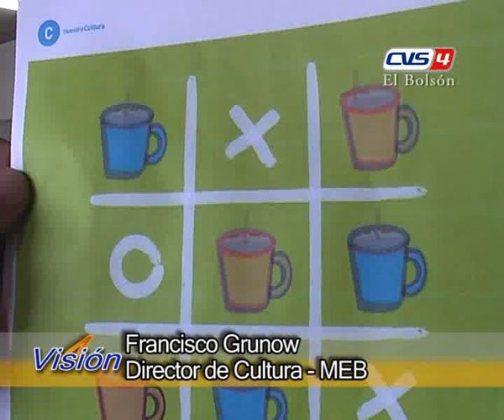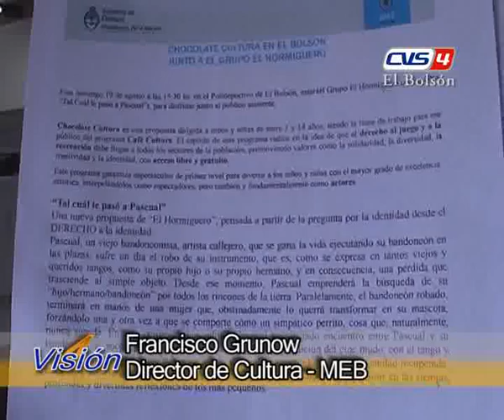17 FRANCISCO GRUNOW